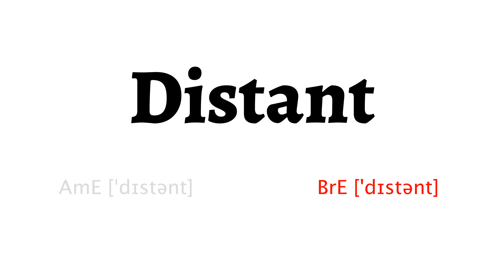How to Pronounce distant in American English and British Englishdistant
Learn how to say distant with HowToPronounce Free Pronunciation Tutorials.

This video shows you how to pronounce distant correctly in American English and British English.